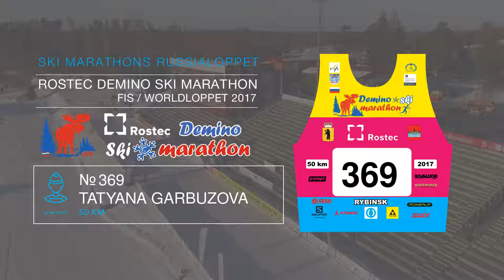ROSTEC DEMINO SKI MARATHON Garbuzova Tatyana номер 369